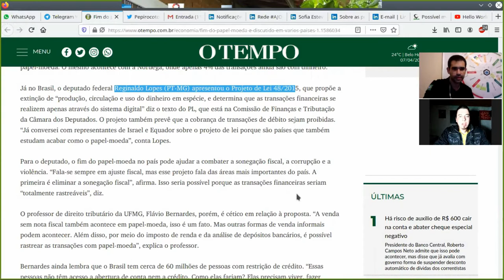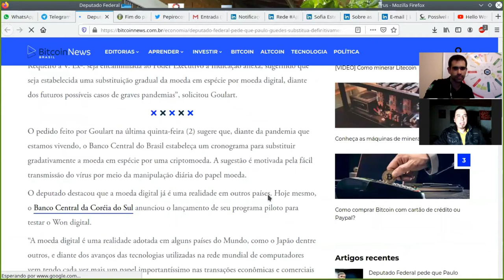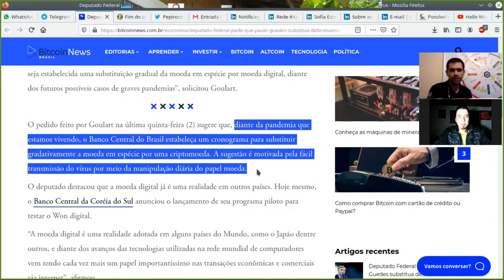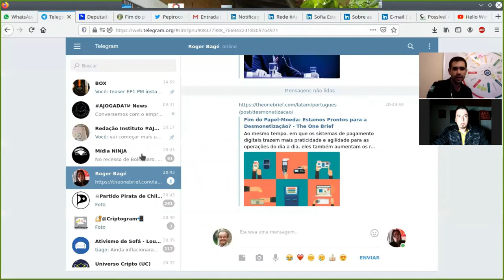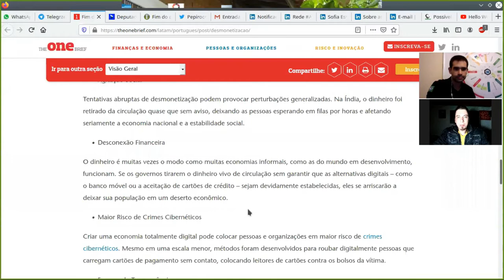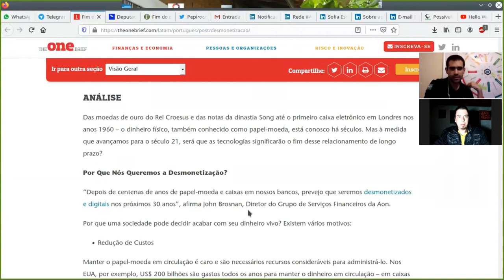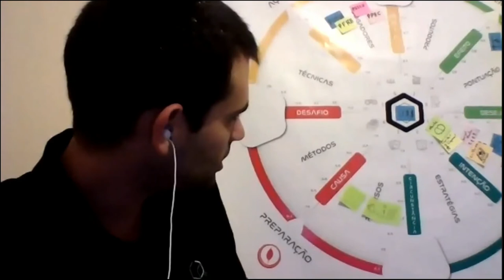Boa noite Ep.2 - Roger Borges analisa projeto de dinheiro digital em meio à pandemia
Debatemos os projetos de dinheiro digital apresentados por parlamentares brasileiros sob a sombra do coronavírus e suas repercussões sobre a cadeia econômica.

CONVITE
Participe da nossa associação de aceleração e gamificação de negócios para estar nesta rede de apoio de empresários criativos preenchendo o formulário abaixo: